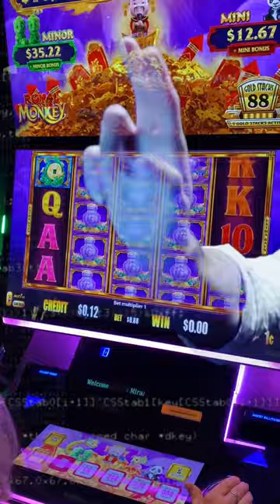TOUCH Hologram 🤯 (Minority Report Style)